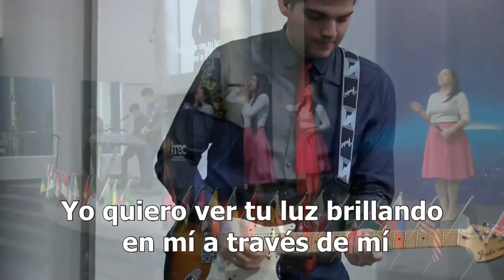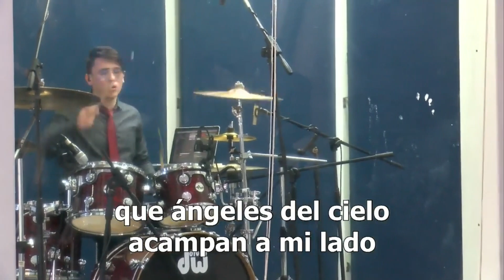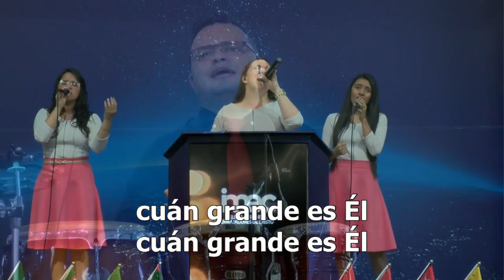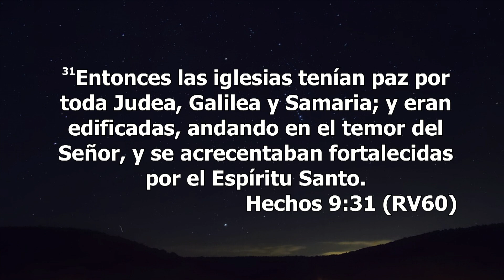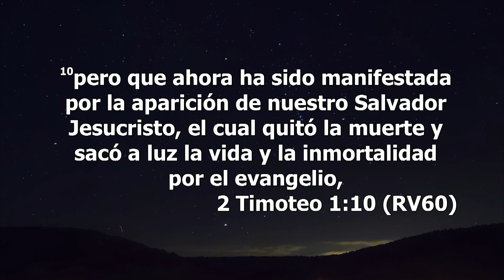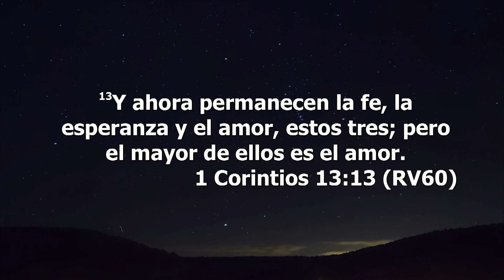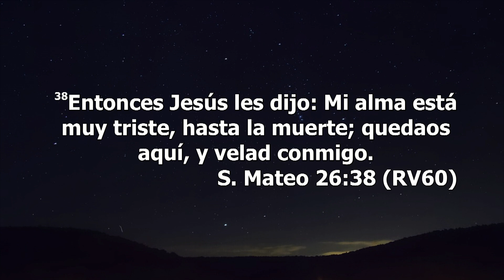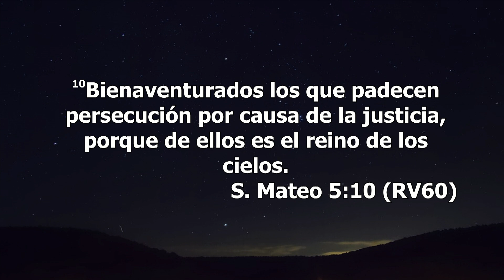EL PARÉNTESIS ENTRE LA SEMANA 69 Y 70 DEL LIBRO DE DANIEL PARTE 3 - 31/07/2020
Cuenta corriente :
Bancolombia